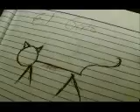Jose Rizal in Singapore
This is a video that I made for my Rizal class.  This is the nutshell version of what Jose Rizal did in his 3 day stay in Singapore.  This video is based from his actual Diary entries.